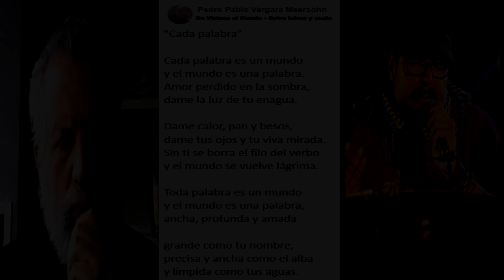Cada palabra - Vergara Meersohn/Gonzalez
Cada palabra